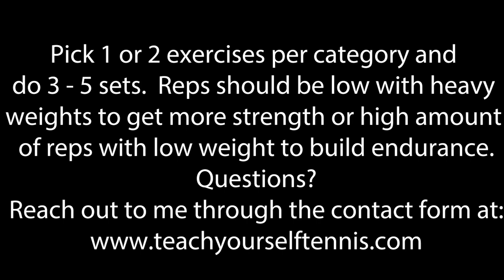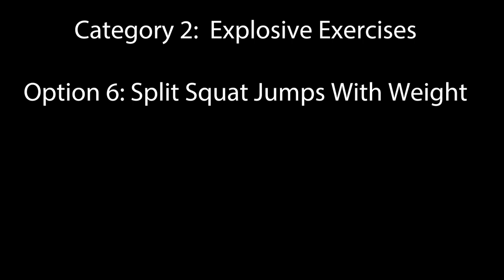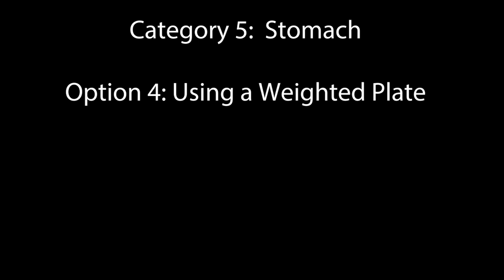Build Your Own Tennis Workout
Getting the correct instruction for your tennis game shouldn't be expensive.  My journey as a self-taught tennis player has led me to create a unique platform designed just for you at a cost per month that's the same as ONE tennis lesson.  Get me as your coach with courses and weekly content to support your self-taught journey!